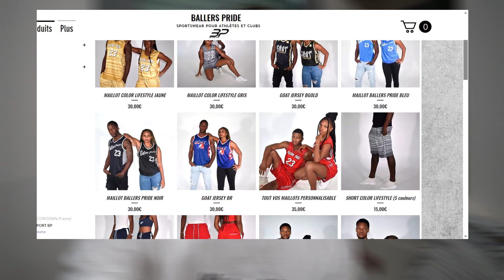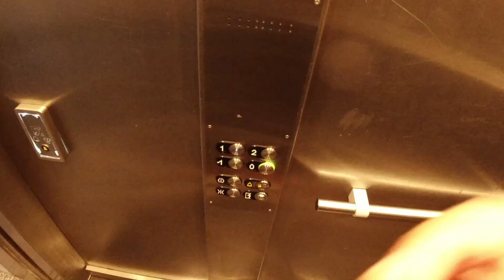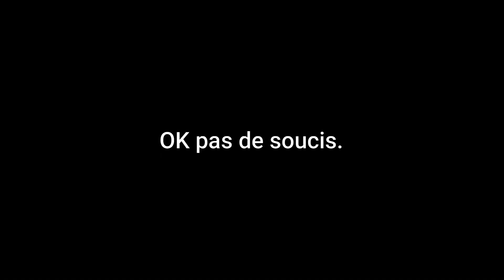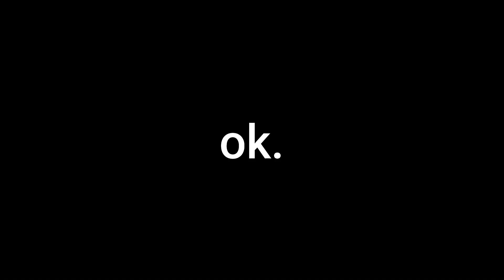1er Match de L'année, On reçoit Roanne ! / Vlog ESPOIRS Metropolitans 92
10% sur tout leur site avec ce code : LUKEVB